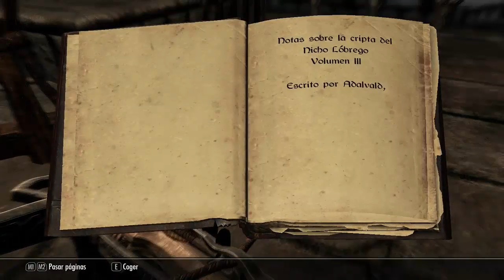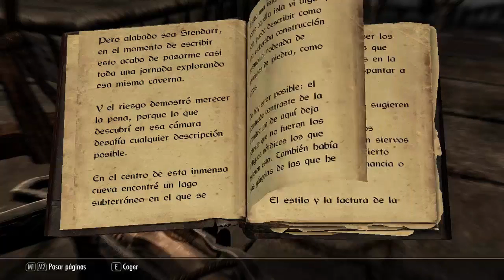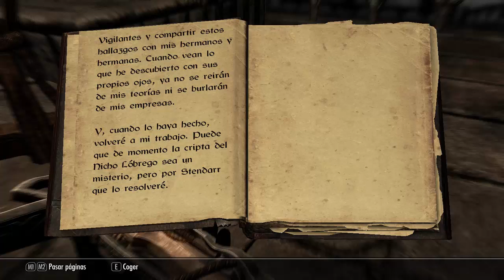Skyrim Temp.2 Puzzle vampiresco